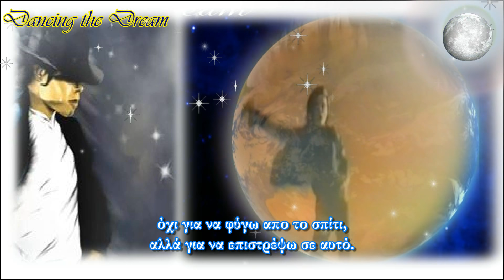Michael Jackson Dance of Life Dancing the Dream Greek subtitles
Michael Jackson Dance of Life Dancing the dream Greek subs